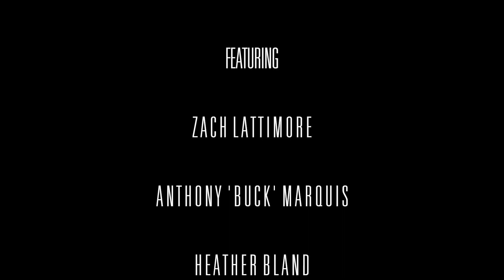FLAWLESS starring Amiyah Scott by Sean Bankhead